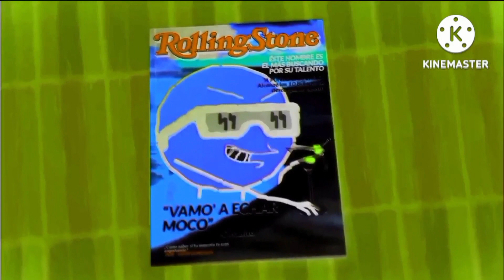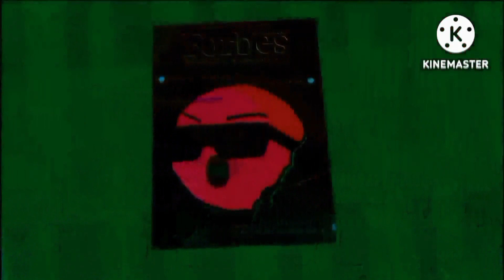Cuadradito y Circulito: A Punto Caramelo (Horror Version 4.0) 😱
I Made this for @vhincents2006

Créditos a Cuadradito y Circulito (Canal Oficial) por la canción

NOTA: Esta Canción no es mío, es del canal Oficial de CyC.